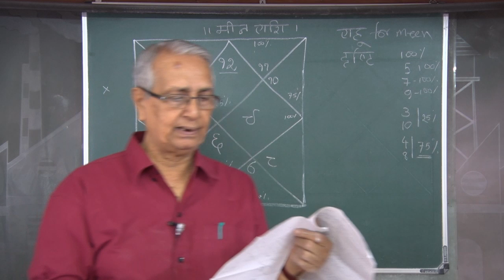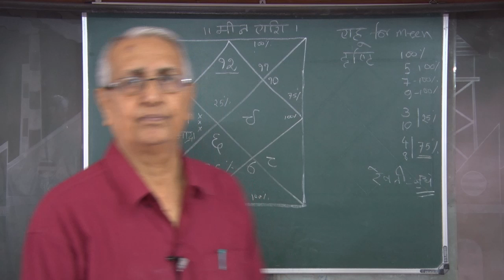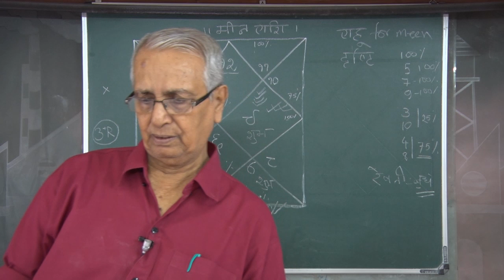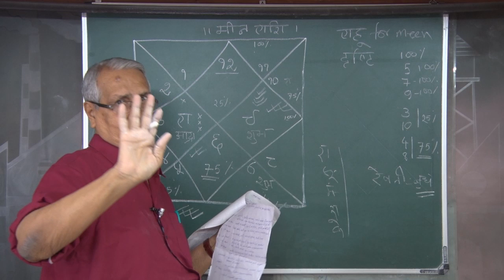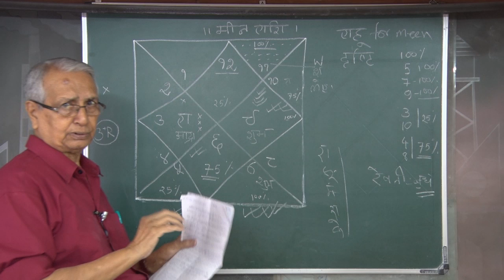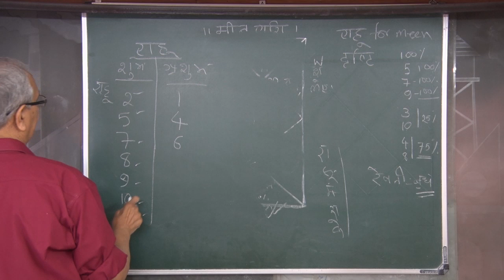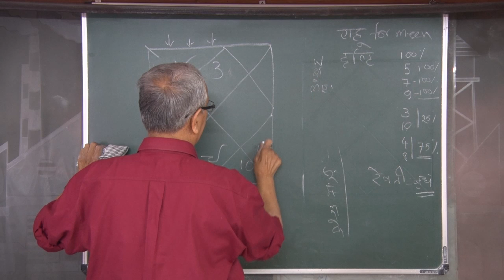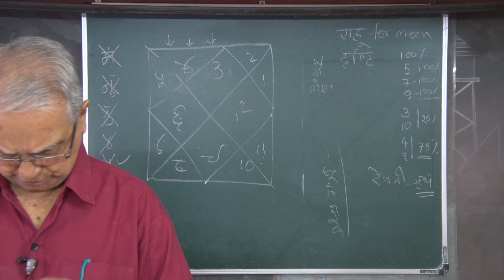Astro U P Mishra Jamshedpur, Details story of Rahu for Meen rashi